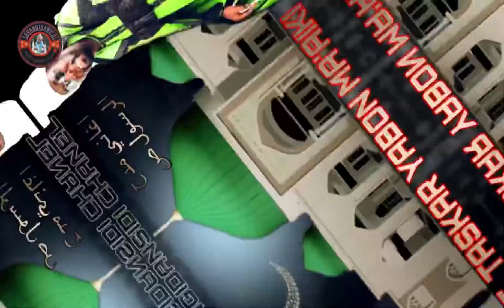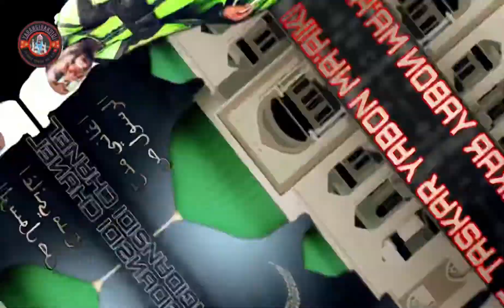abba sojan sidi#autansidionlinetv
YARANGIDANSIDI CHANEL YOUTUBE TASKAR QASIDUN YABON MA’Aiki S A W DAGA sha’iran jama’atu AHBABU RASULulLAHi S A W dama wasusauran sha’iran KUKASANCE DAWANNAN TASHAR MAI ALBARKA TAHAYYAR DANA SUSBSCRIBE DOMIN KUSKURENRASA  DUKWANI SABON QASIDAN DA ZAIFITO MUNGODE!

wa'azi Muslunci almaiiranci
Almajiri ibro